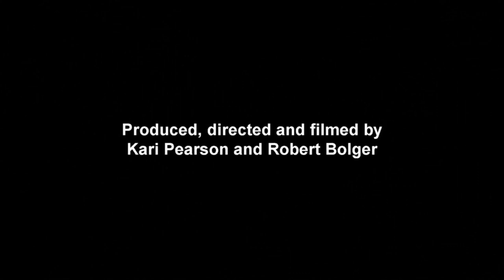Nick Menza - The Conjuring Intense Drum Playthrough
The HD video was filmed in March 2014 at Uberbeatz Studios in Seattle, Washington.

The footage was supposed to be used for the late drummer's first-ever instructional DVD, "Intense Mega Drumming", that was to feature 10 re-recorded classic MEGADETH drum tracks with tons of tips and tricks from Menza's arsenal to help teach anybody out there become a better player. The DVD, which was produced and directed by Kari Pearson and edited by Menza's manager, Robert Bolger, has since been shelved.

The unreleased video footage from the session will be a featured highlight in the recently announced official Menza documentary film "This Was My Life - The Story of Nick Menza". It is described in a press release as "an unflinching exploration into the life of one of the most successful thrash-metal drummers of all time, authorized by the Menza family.